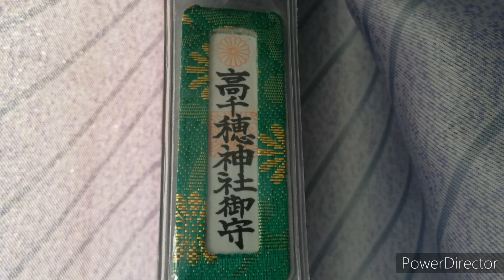【4tトラック運転手】横浜→郡山市🚚地場だけど前泊で行く理由🧐弁当を食べ忘れて晩飯に😆精密機器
【4tトラック運転手】横浜→郡山市🚚前泊で行く理由🧐弁当を食べ忘れて晩飯に😆

content://com.android.providers.downloads.documents/document/8778
content://com.android.providers.downloads.documents/document/8779
　ベンサウンド